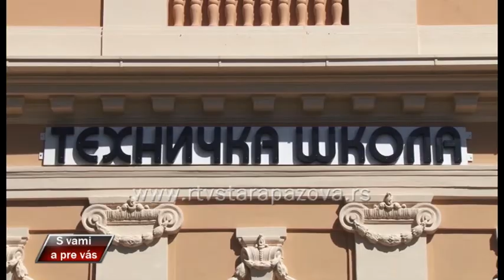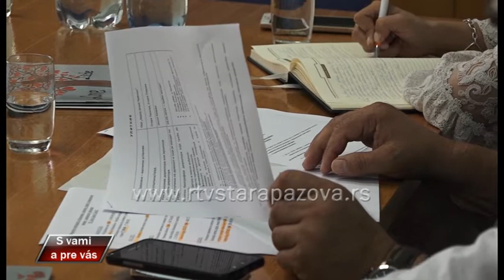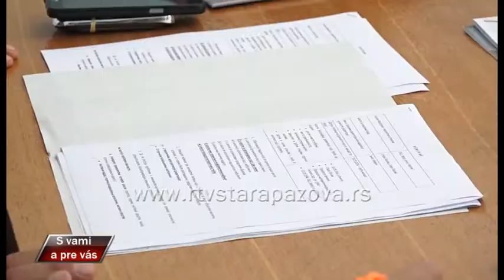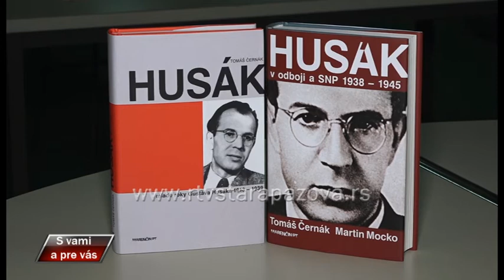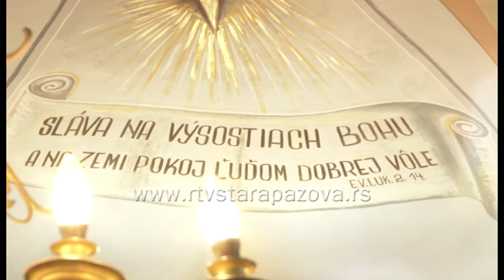S vami a pre vas 329. emisija